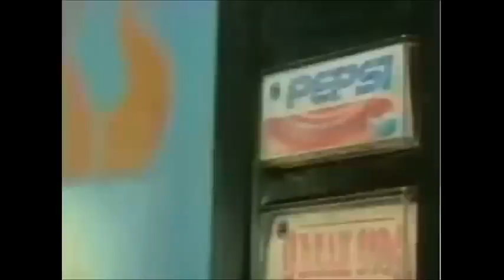BEST OF FUNNY COMMERCIAL Pepsi VS Coca Cola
Best commercial of all time for fun.